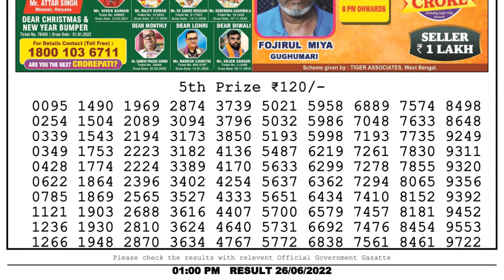Nagaland Lottery Sambad Live 1pm 26.06.22